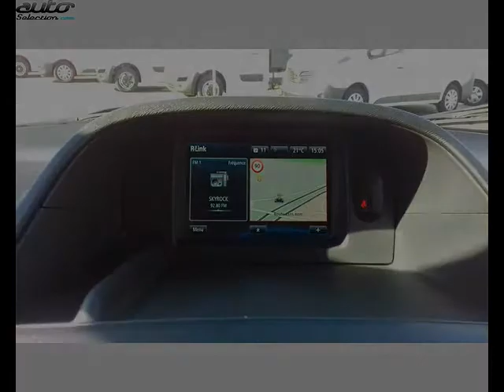Renault kangoo occasion visible à Vannes présentée par Renault vannes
Cette Renault kangoo occasion disponible à Vannes dans le 56 est mise en vente par Renault vannes - 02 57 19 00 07 - tous les détails sont